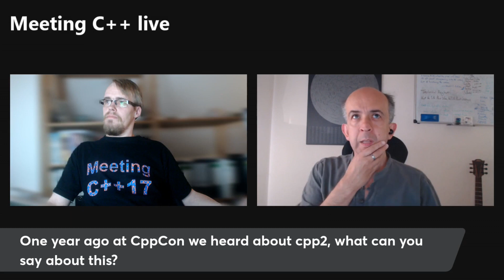What Kevlin Henney thinks about cpp2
From Meeting C++ live with Kevlin Henney, the question about cpp2